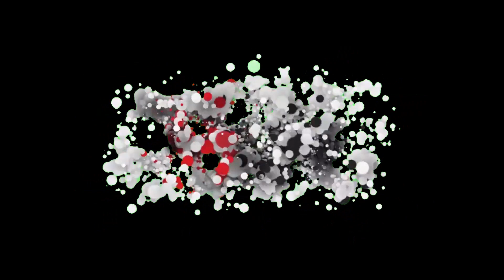Entha Nerchina - Reprise -Prod. spirijuana -Yamaha DTX- Rajaneesh pandalam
Entha Nerchina - Reprise ( Prod. spirijuana )

FOLK SONGS